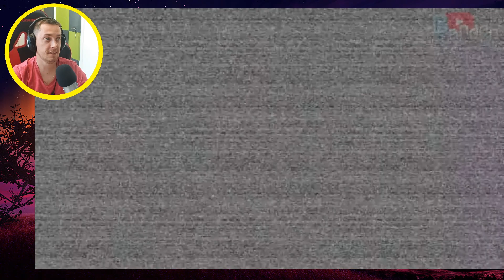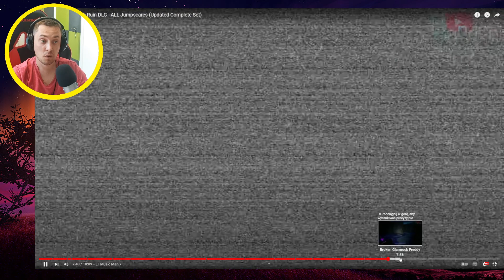REACT TO NAF Security Breach Ruin DLC - ALL Jumpscares REACTION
REACT TO NAF Security Breach Ruin DLC - ALL Jumpscares REACTION | CREDITS | MY SECONDARY CHANNEL